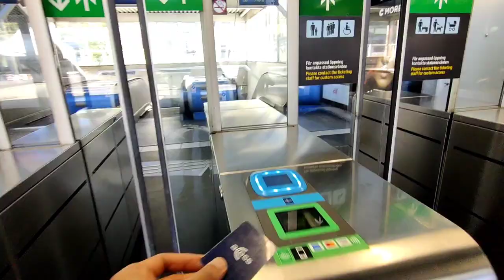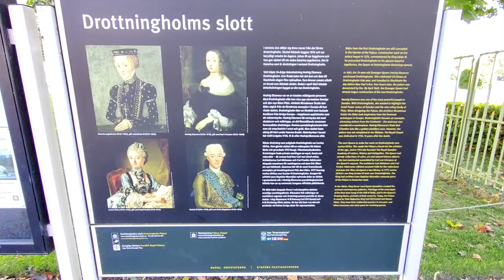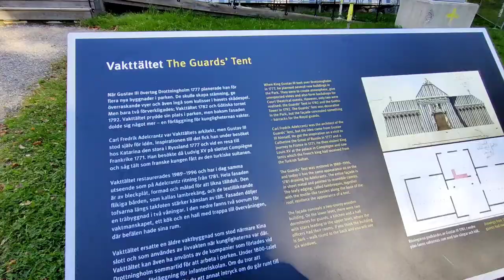Chalo Sweden ke King & Queen ko milne 👑| Drottningholm | IndianVlog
Let's visit the World Heritage Site & Royal Palace, Drottningholm . The queen palace in Sweden is a must visit place to enjoy the royal vibe and witness the extraordinary architecture.
We visited it at the start of autumn and the nature's beauty was perfectly adding a pleasing feel to the palace.

Take it [@LiQWYD]